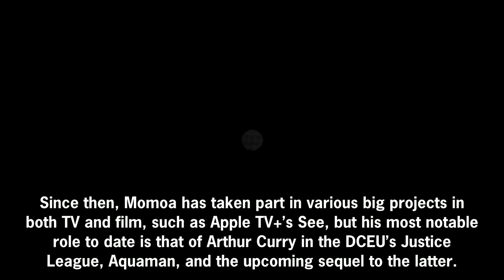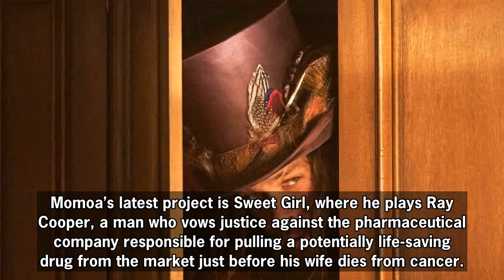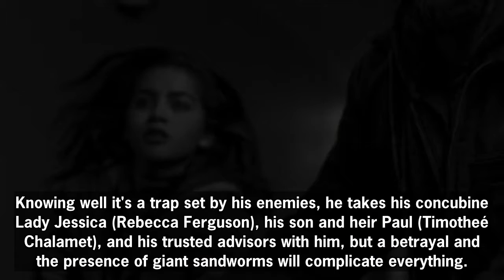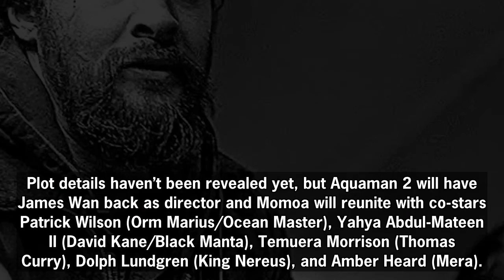Every Upcoming Jason Momoa Movie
News All upcoming Jason Momoa movies